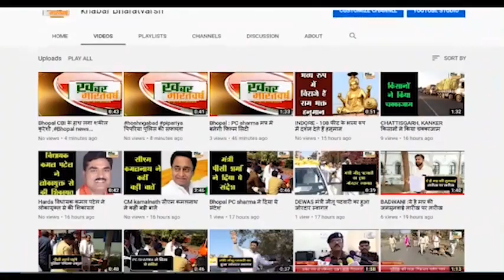चमोली (उत्तराखंड) : पिण्डरघाटी के सुप्रसिद्ध लाटू मंदिर धाम के कपाट 6 महीनों के लिए खुले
इस अवसर पर राज्य सरकार के पर्यटन मंत्री सतपाल महाराज भी उपस्थित रहे
              विश्व प्रसिद्ध प्राचीन लाटू देवता के मंदिर के कपाट 6 महीनों के लिए खुले
कपाट कुनियाल ब्रहमणों के विधिविधान से पूजा अर्चना करने के साथ ही खोल दिए गए
          नंदादेवी की प्रत्येक लोकजात और राजजात की अगवानी लाटू देवता ही करते है
          कोरोना काल की गाइडलाइंस के कारण श्रद्धालुओं की भीड़ सीमित रही